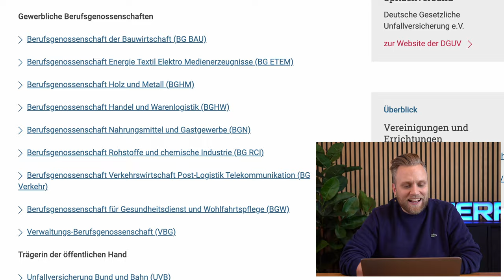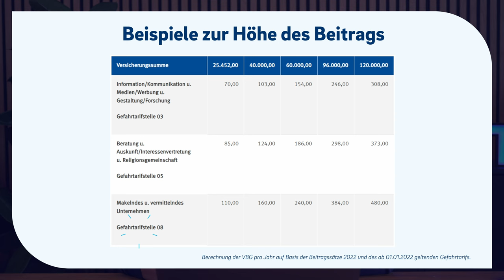Berufsgenossenschaft: Muss ich das auch noch bezahlen? (VBG, BGHW, BGW etc.) | Unfallversicherung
▬ Mehr Informationen ▬▬▬▬▬▬▬▬▬▬▬▬▬▬▬▬

Berufsgenossenschaften spielen eine entscheidende Rolle beim Schutz von Arbeitenden in Deutschland. Als Träger der gesetzlichen Unfallversicherung bieten sie umfassenden Schutz vor den finanziellen Folgen von Arbeitsunfällen, Berufskrankheiten und arbeitsbedingten Gesundheitsgefahren. In diesem Video werfen wir einen Blick darauf, wie Berufsgenossenschaften funktionieren, welche Leistungen sie anbieten und ob es für Selbstständige wichtig ist, sich bei einer Berufsgenossenschaft zu versichern.

▬ Empfehlungen ▬▬▬▬▬▬▬▬▬▬▬▬▬▬▬▬

▬ Timestamps ▬▬▬▬▬▬▬▬▬▬▬▬▬▬▬

0:00​ - Intro
0:27 - Was ist eine Berufsgenossenschaft?
1:28 - Zu welcher Berufsgenossenschaft zähle ich?
3:33 - Was macht eine Berufsgenossenschaft?
4:37 - Muss ich Mitglied einer Berufsgenossenschaft als Selbstständiger sein?
5:48 - Versichern oder nicht?
6:50 - Was kostet es Mitglied einer Berufsgenossenschaft zu sein?
9:31 - Fazit
11:08 - Sind die Beiträge der Berufsgenossenschaft von der Steuer absetzbar?
11:31 - Outro